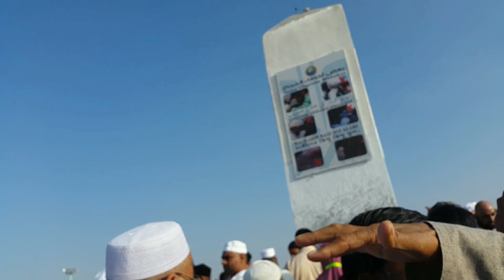عرفة، جبل الرحمة، مكة المكرمة - Mount Arafat, Makkah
جبل عرفة (أو جبل عرفات) يقع بين مكة وَالطائف، وعلى بُعد 10 كلم من منى و 6 كلم من مزدلفة. تُقام عنده أَهم مناسك الحج، وقفة عرفة. حدود جبل عرفة مِن ناحية الحَرَم هي نَمِرَة وثُوَيَّة وذي المجاز والأراك، أما الحدود الأخرى لجبل عَرَفَة فهي جبالٍ سوداءَ أَبْرَزُها أُمُّ الرَّضُوم

Mount Arafat or Mount Arafah (Jabal Arafat) is a granite hill east of Makkah in the plain of Arafat. Arafat is a plain about 20 km, Mount Arafat reaches is also known as the Mount of Mercy (Jabal ar-Rahmah). The level area surrounding Mount Arafat is called the Plain of Arafat. The term Mount Arafah is sometimes applied to this entire area.